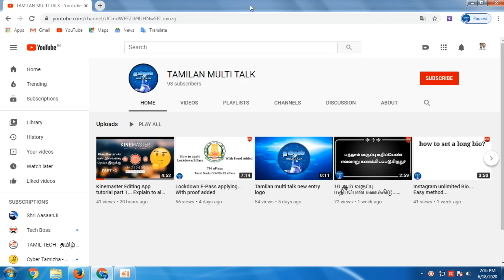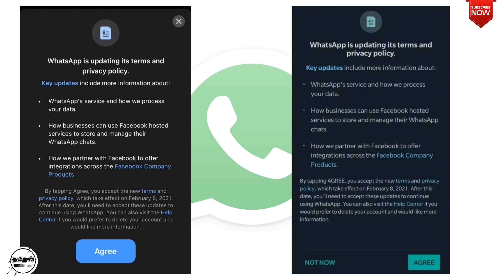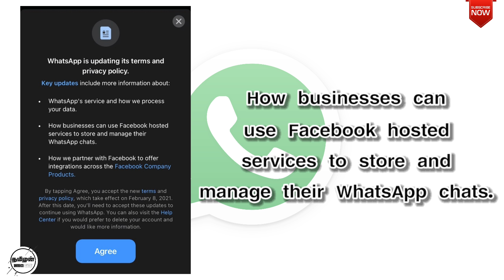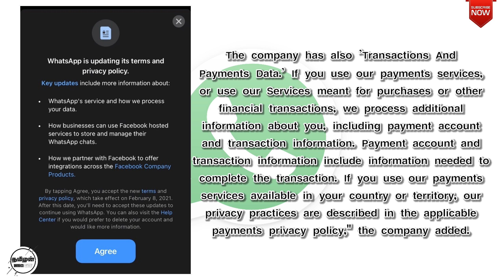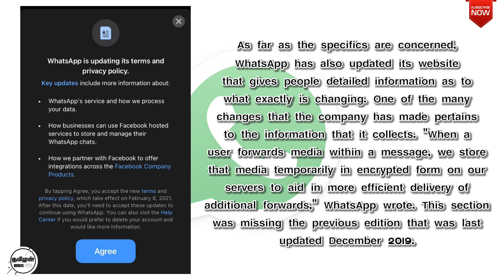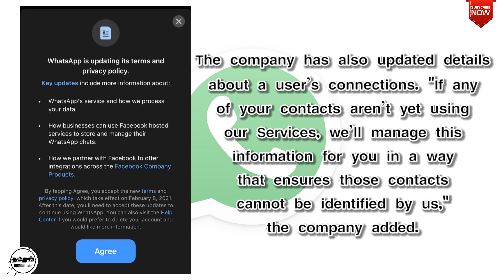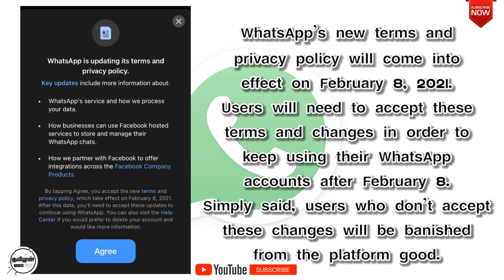New update for whatsapp... Whatsapp new update safe or unsafe..? By tamilan multi talk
Created by:
tamilan multi talk

Hi all... This video is whatsapp new update explain... Proof added...

Like this video, comments your feedback and my mistakes... Share to your friends...